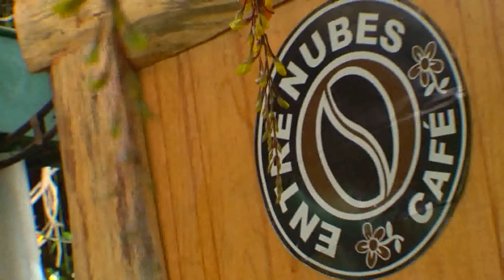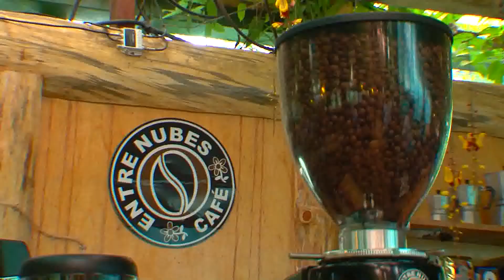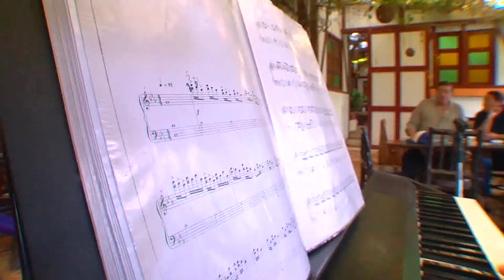MI PAIS TV ENTRE NUBES CAFE DOMINGO 15 OCTUBRE 2017